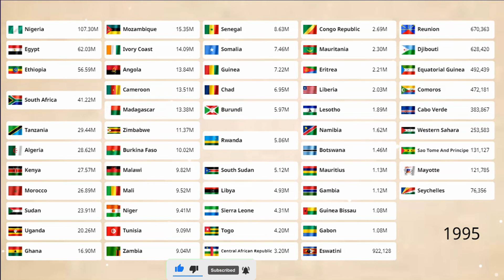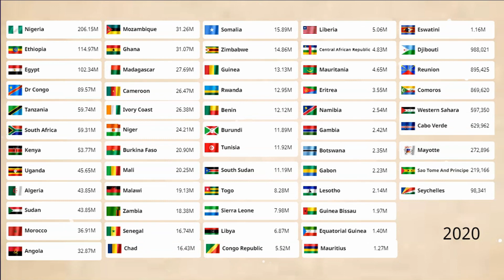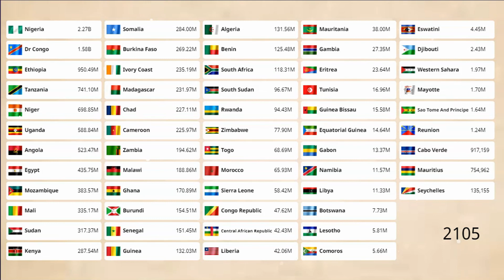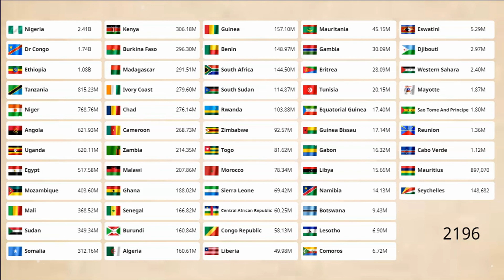How Many People will Live in Africa? (1950 - 2200) African Countries by Population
Watch this video to find out what Africa's population will be from 1950 to 500,000 AD. Find out How Many People will Live in Africa, What Countries will be the Most Populous, and more.

According to the United Nations, the world's population is projected to reach 11.2 billion by the end of the 21st century. In this video, we take a look at what is happening in Africa and how the population is projected to grow in the next few decades,centenary,millennium.As you can see in this Africa Population 500000 A.D. in video. This video provides a detailed look at the growth happening in Africa and how it is projected to affect the world as a whole.What will be the population of Africa in 500,000 AD? This and other interesting questions are answered in this video.In this video, we explore the topic of Africa's population in 2023. By the end of the video, you'll be able to answer the question, "What will be the population of African Countries in the Past and Future 1950,1960,1970,1980,1991,2000,2011,2020,2021,2022,2023,2024,2025,2030,2035,2050,2100,2150,2200,2250,2300,2400,2500,2600,2700,2800,2900,3000,3500,4000,4500,5000,6000,7000,8000,10000,11000,12000,13000,14000,14500,15000,16000,17000,18000,19000,20000,30000,50000,100000,200000,300000,400000,500000,600000,700000,800000,900000,and Finally 1 Million Years.?

I tried to do everything to make it interesting, accurate, watch the video to the end, tell me from which country you watched this video, found your country here.